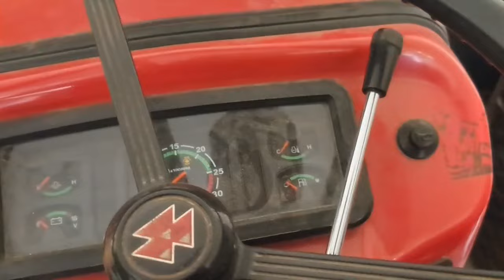श्री राम नाम की गूंज चारो ओर..अगली गन्ने की ट्रॉली भरने चल रहे हैं..Do your best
Puneet Punia channel vlogs..धन्यवाद..जुड़े रहिए 🙏❣️🎖